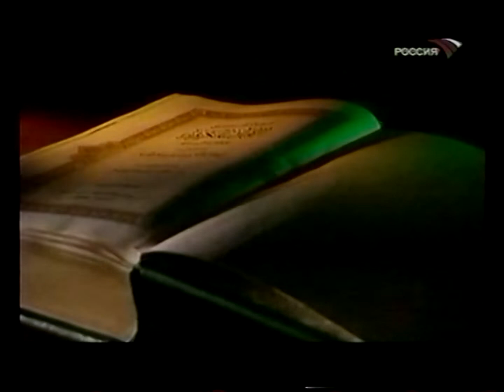Анонс программ тк "Россия"_ "Тайны мировой архитектуры" 2008г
Анонс программ телеканала "Россия"_ "Тайны мировой архитектуры" 2008 год.   (из архива МГТРК)